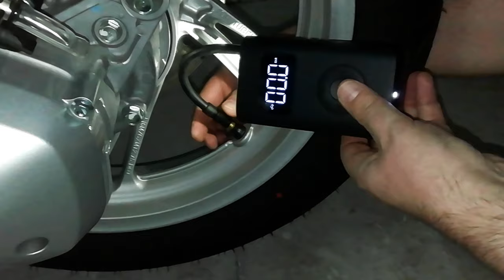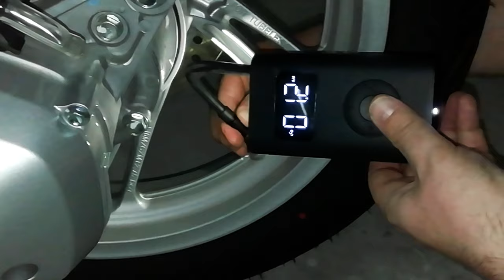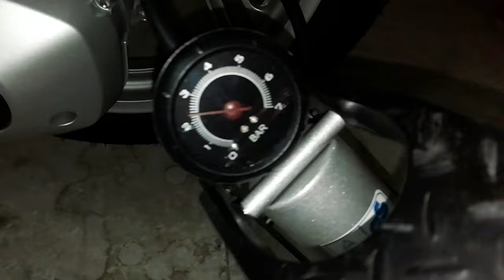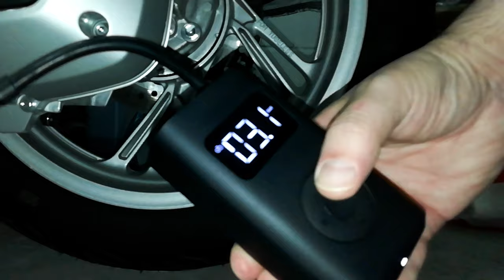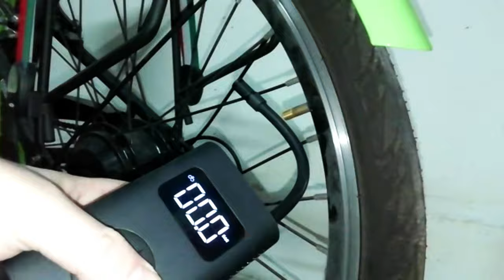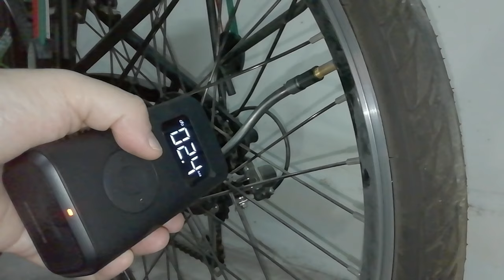Meglio un Mini Compressore Xiaomi oppure una Pompa a Pedale?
Mini compressori portatili su

Dovendo affrontare quotidianamente la mulattiera sabbiosa con pendenze del 30% per accedere alla masseria nel bel mezzo del fosso, qui tra le campagne del Basso Molise nel Sud-Est Italia, ho pensato di ridurre il disagio del necessario temporaneo sgonfiaggio dei pneumatici, utile per aumentare la presa delle ruote, utilizzando un mini compressore portatile a batteria ricaricabile che mi permetterà di riportarli alle pressioni ottimali una volta uscito dal fosso.

Uno dei più apprezzati è il mini compressore della Xiaomi, che dunque mi sono procurato.

Per fortuna prima di stiparlo nel provvidenziale intestizio premurosamente creato dalla ruggine della inarrestabile Fiat 127 Rustica, incredibilmente assemblata nel 1979 nello stabilimento Lamborghini di Sant'Agata Bolognese, ho provveduto a fare alcune prove; infatti solo dopo aver fatto il reso e ricevuto il sostituto, sono riuscito a fare delle prove con esito positivo.

Nel video sono presenti sia le prove con la pompa malfunzionante sia quelle con la pompa funzionante.

È un mini compressore d'aria portatile a batteria ricaricabile, di piccole dimensioni, comodo da trasportare, ideale per gonfiare ruote di bici, auto, moto oppure palloni, materassini e simili.
Ha 5 tasti, display, sensore digitale di pressione e programmi predefiniti, per selezionare velocemente le pressioni ideali per auto, moto e palloni. La confezione contiene un cavo usb ed un sacchetto in panno per il trasporto. L'alimentatore non è incluso, ma può essere usato un comune caricabatterie USB da smartphone o simile.

Provo a gonfiare la ruota di uno scooter utilizzando le impostazioni predefinite per esso.

Il sistema di aggancio è molto comodo;
infatti basta avvitarlo sulla valvola.

Sul display appare per prima cosa la pressione  attuale dello pneumatico che in questo caso è di 1,2 BAR.

Premendo il tasto centrale si avvia la pompa.

Purtroppo dopo un piccolo aumento di pressione, lo pneumatico è iniziato a sgonfiarsi fino ad arrivare a zero BAR, probabilmente questo esemplare non è funzionate.

Pertanto per riportare in pressione lo pneumatico ho dovuto usare una pompa a pedale
che non ha avuto alcuna difficoltà.

Provo di nuovo il mini compressore  dopo aver gonfiato lo pneumatico con la pompa a
 pedale.

Ora sembra funzionare; infatti è riuscito a portare la pressione da 2,3 BAR a 2,4 BAR e si è arrestato automaticamente.

Utilizzando l'adattatore in dotazione provo a gonfiare un pallone che seppur riuscendolo inizialmente a gonfiare non riesce a portare in pressione.

Quindi viste le due prove fallite, sicuramente il mini compressore è malfunzionante,  quindi procedono con il reso.

II giorno dopo la richiesta di sostituzione è arrivato il mini compressore sostitutivo prim'ancora che rispedissi indietro quello guasto; quindi procedo a testare anche questo. Oltre alle impostazioni predefinite è possibile impostare manualmente la pressione; infatti è possibile andare da 0,2 BAR a 10,3 BAR. Per cambiare unità di misura da BAR a  PSI  e viceversa basta tenere premuto il tasto destro. Oggettivamente il sistema di fissaggio alla valvola è molto comodo e ben fatto.
Imposto la pressione di gonfiaggio predefinita per gli scooter. Avvio la pompa.
Essendo il tubo abbastanza corto è preferibile che la valvola sia il più vicino possibile al suolo, se non si vuole tenere il mini compressore in mano. Come da impostazioni la pompa ha portato la pressione a 2,4 BAR e si è
spenta.

Per avere la certezza che questo esemplare sostitutivo sia perfettamente funzionante provo a gonfiare lo pneumatico di una bicicletta elettrica completamente sgonfio. Seleziono l'impostazione predefinita per bicicletta. Premo il tasto centrale per avviare la pompa.

Nell'attesa per chi si stesse chiedendo che fine abbia fatto la Fiat 127 Rustica dico che ho semplicemente verificato il perché Gabriella non riuscisse a gonfiare alcunché con il suo nuovo mini compressore.

Dopo un paio di minuti lo pneumatico della bicicletta elettrica ha raggiunto la pressione preimpostata e del mini compressore si è spento automaticamente. Il mini compressore si è rivelato un prodotto valido anche se l'affidabilità di una buona pompa a pedale è imbattibile.

1) 0:00 Spacchettamento
2) 1:31 Prova Pompa Rotta
3) 2:43 Prova Pompa a Pedale
4) 5:58 Prova Pompa Xiaomi
5) 9:01 Considerazioni finali